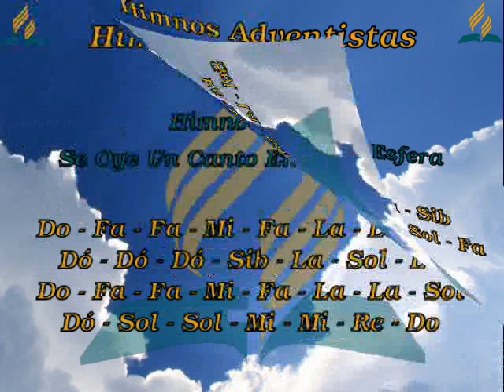79_Se Oye Un Canto En Alta Esfera, Flauta Dulce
Himno Adventista No. 79
Se Oye Un Canto En Alta Esfera